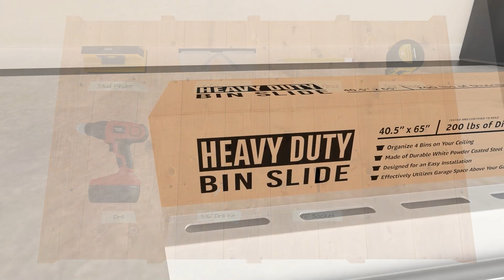E-Z Garage Storage Bin Slide Installation Video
This video shows the step by step installation of our Bin Slide overhead storage system. Built for an E-Z DIY install!